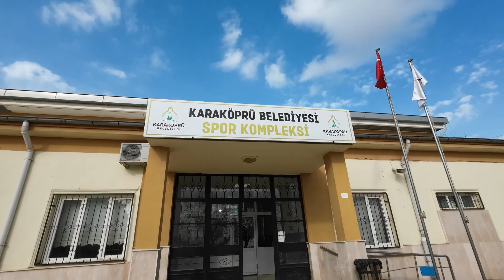Karaköprü Belediyesi - Karaköprü'de çocuklar zamanını tekvando kursunda değerlendiriyor